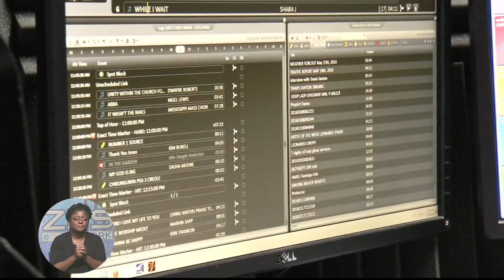FORMER ZNS EMPLOYEE REFLECT ON ZNS OVER THE YEARS